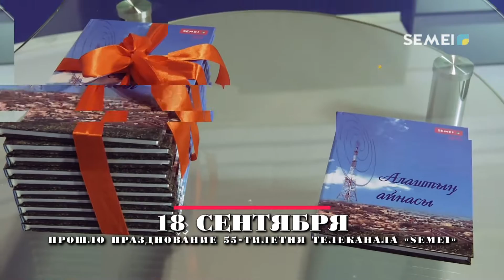Телеканал "SEMEI" - с вами 55 лет!